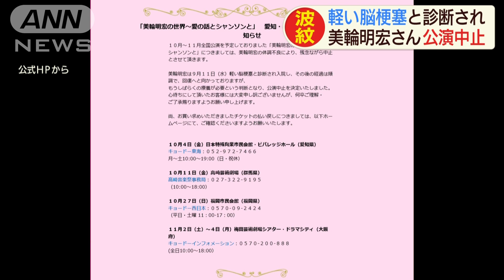美輪明宏さん軽い脳梗塞と診断 来月以降の公演中止(19/09/24)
歌手で俳優の美輪明宏さん（84）が予定していた公演を中止すると発表しました。

現在は回復へと向かっているものの、しばらく療養が必要で、来月以降に予定していた公演の中止を決定したということです。美輪さんは10月から11月にかけてシャンソンなどをテーマにした全国公演を予定していました。